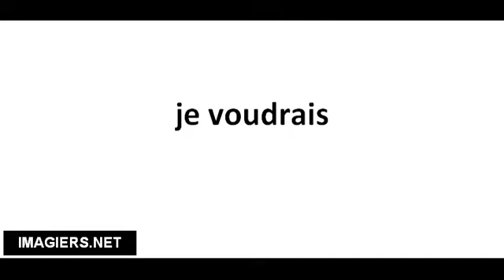Richtig Aussprechen # je voudrais